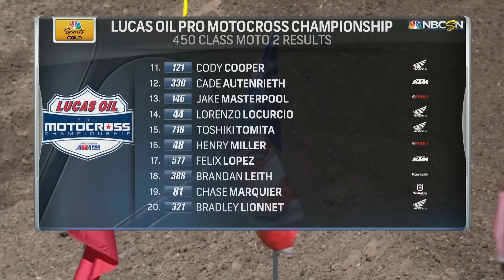2018 True Value Thunder Valley National race highlights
Watch the 250 Class and 450 Class highlights from Round 3 of the 2018 Lucas Oil Pro Motocross Championship.